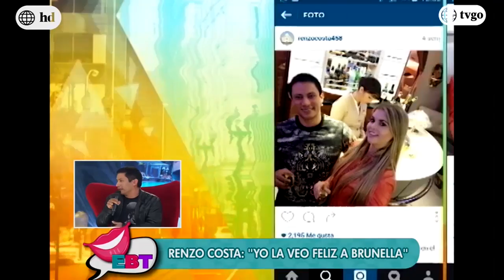En boca de todos 05/09/2017 - Parte 4/5